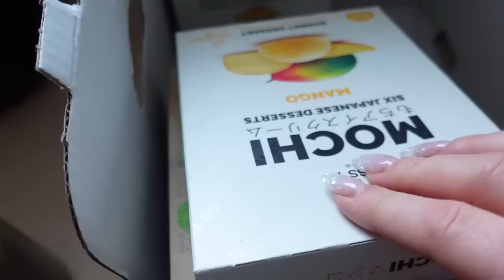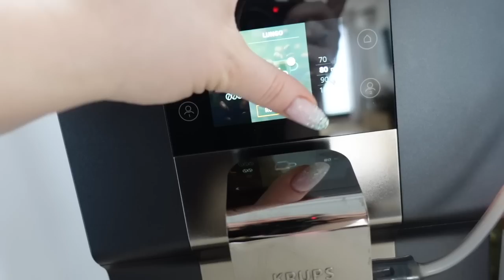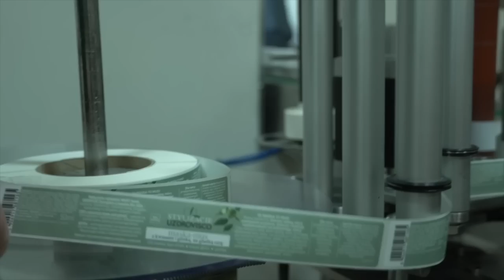NARESZCIE ZDRADZAMY TAJEMNICĘ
Zapraszamy Was na ważny dla nas film - premierę Karoliny nowego produktu 😍
Jesteśmy bardzo ciekawi Waszej opinii - nie możemy się doczekać, jak zaczniecie go już testować!
Dystrybucja sklepy online: Uzdrovisco, Kontigo, Mintishop, Ezebra, Cocolita

Adres do przesyłek:
StylizacjeTV WeWork ul. Krucza 50, 00-025 Warszawa

* Produkt powstał we współpracy z marką Uzdrovisco :)